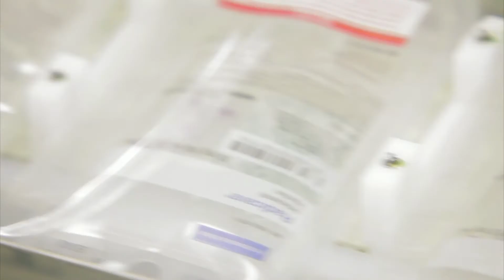Radicava First New Treatment Specifically for ALS in 22 Years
Approximately 6,000 people in the U.S. are diagnosed with ALS each year

Initial symptoms like muscle weakness, loss of balance and slurred speech can be subtle at first, and it can take up to 12 to 14 months to be accurately diagnosed with ALS Joining us now to discuss ALS and a new treatment option is Dr. Holmlund Attending Neurologist and Medical Director of the Neuromuscular Center/MDA Clinic at DENT Neurologic Institute and ALS patient John Hamilton